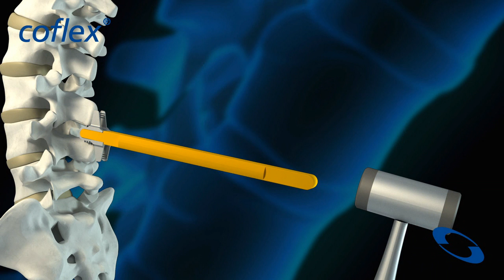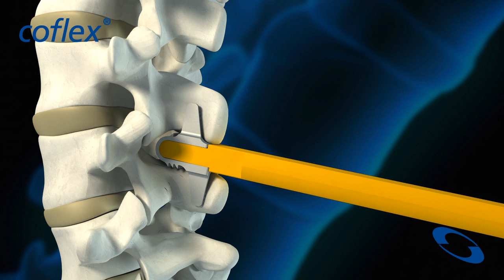coflex® Interlaminar Stabilization™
A paradigm shift from fusion to motion preservation requires confidence, compelling clinical and radiographic data and strong Level 1 evidence -- in short, it is not a conceptual exercise. The gap in the treatment continuum from conservative care to fusion is being filled with a new technology -- the coflex® Interlaminar Stabilization™
Procedure. The coflex® procedure is simple and elegant, while providing all the stability needed for pain relief. Operative time, surgical intensity and overall patient morbidity is significantly reduced.